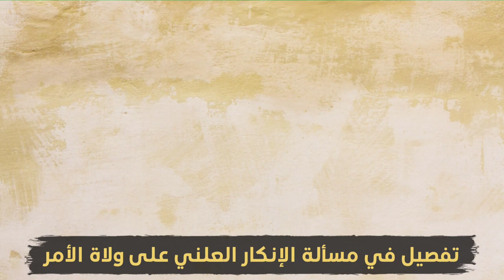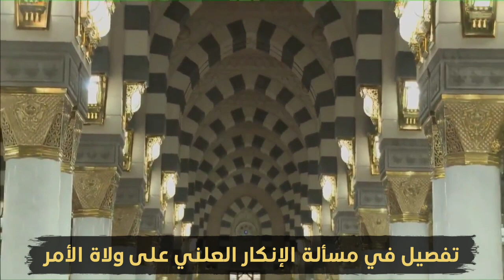تفصيل في مسألة الإنكار العلنى على ولي الأمر الشيخ صالح العصيمي حفظه الله